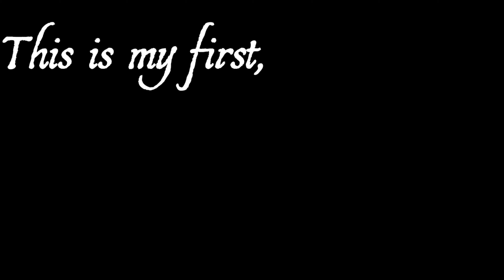Kawasaki Z900-2024🔥|1st SUNDAY RIDE🤡| Vasool??🤔 kawasaki bike z900 superbike #2024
125 Horses of Power Beneath You!
When You Are Riding This Beast Of A Bike!😎

I have shared my experience in this Vlog,
If You've liked it, Kindly;

If You Also Own A Z900,

Till Then,

Bye 👋🏼
Namaste 🙏🏼

JAY HIND 🇮🇳